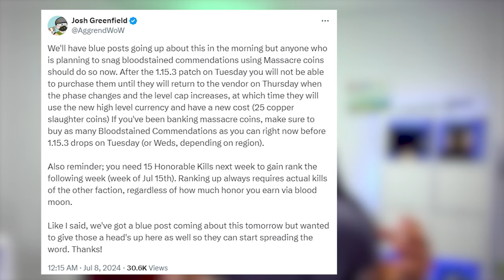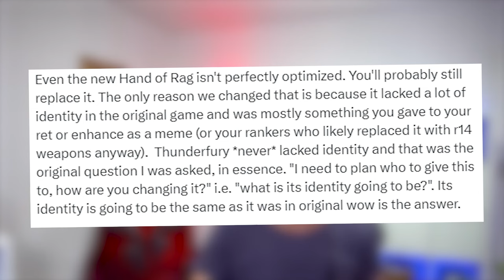STV Coins Update WICHTIG, WB Update Dire Maul und Thunder Fury | Season of Discovery Classic WoW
Am Mittwoch nach den wöchentlichen Wartungsarbeiten könnt Ihr keine Blutbeschmierte Belobigung mehr kaufen. Deshalb ist es sinnvoll eure Münzen vor Mittwoch abzugeben. Die Düsterbruch World Buffs bekommen mit Season of Discovery eine wichtige Änderung, die Buffs können nicht mehr von Gegner entfernt werden, wie zum Beispiel der Boss „Garr“ in Molten Core. Zudem wird das legendäre Schwert „Thunder Fury“ nicht abgeändert.

0:00 STV Coins Update
0:30 Thunderfury Update
1:43 Dire Maul Buffs